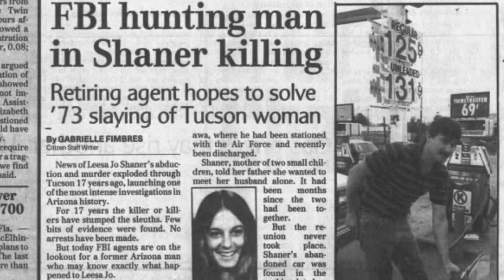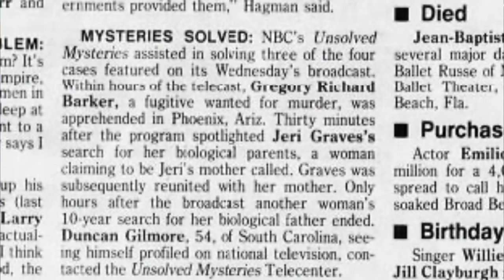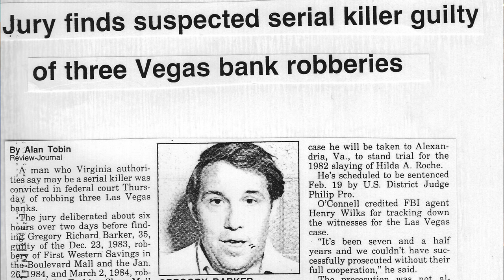Murderer Captured Thanks To Unsolved Mysteries | The Case Of Hilda Roche